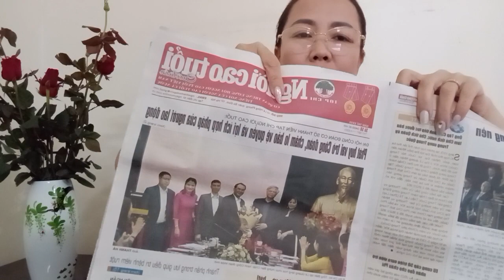Báo người cao tuổi lên tiếng về việc tôi bị chấm dứt hợp đồng lao động ngày 01/3/2023.